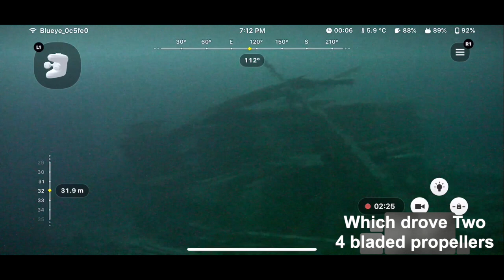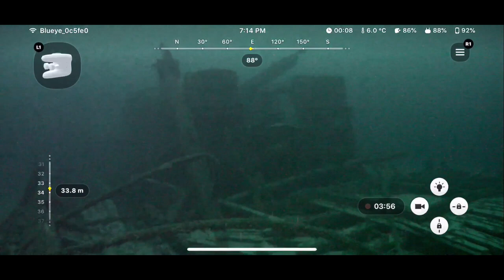Ironsides shipwreck - Lake MI - Blueyes below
I took out the Blueye Pioneer underwater drone for the third time and explored a shipwreck that I just finished scuba diving on.
The wreck is 3 miles off of the Grand Haven, MI lighthouse in 120' of water.  It sank in 1873 after taking on water in a storm.
Check out the link below to read all about it!